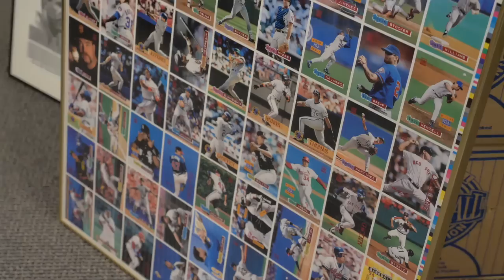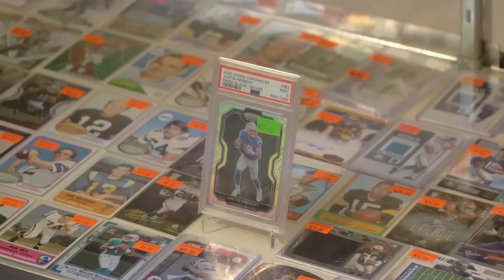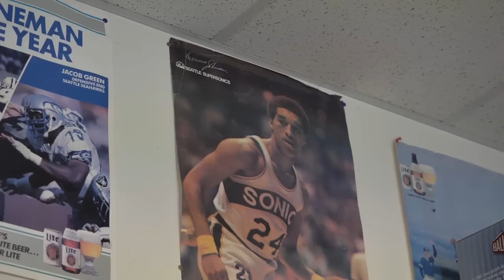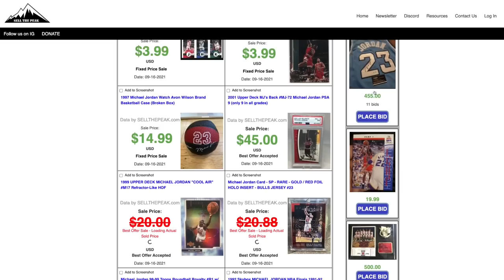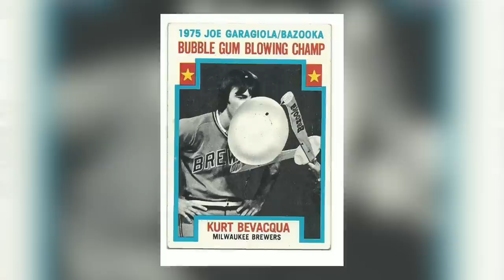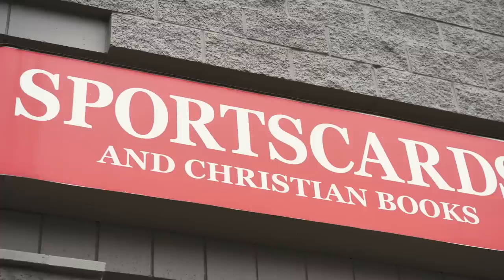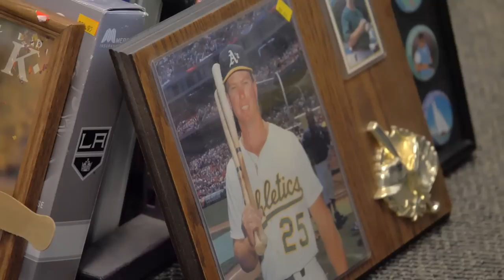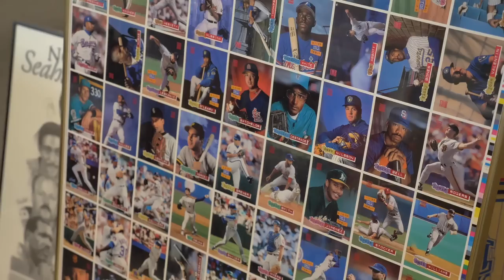How a Sports Card Passion Turned Into a 6-Figure Business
Discover how a sports card shop earns high 6 figures.

Have you ever wanted to start a sports card business, quit your 9-to-5, and start your own awesome company? That’s what Don did when he started DJs Sportscards.

Don’s store sits in his childhood stomping ground. He also grew up around baseball cards, football cards, and comic books. So he always had a foot inside of the trading cards world. He got his first chance to get into baseball card flipping while he was still in high school, and he jumped at the opportunity.

And today, he’s crushing it with his very own card shop.

In this video interview, you’ll learn about how Don grew his sports card business to the high 6 figures with only 7 employees. Even better, he started this incredible business with just $700.

This sports card store is doing so well, in fact, that they even received the coveted ‘Steve James’ Award from Upper Deck!

Learn how Don earns up to 100%-200% markup on his products, his views on not always being the cheapest at what you do, and how he drives so much business with completely free advertising!

You’ll also learn how Don got started, how he overcame scaling challenges early on in his business, how he prices his products (hint: he doesn’t use random internet prices), how you can get started in the sports card business for a very limited investment, and how you can use Don’s model to maximize your own business to get the best returns possible.

Anyone who’s wondering how to start a sports card business will learn a ton from this interview!

Resources:
- Start or Grow Your Business with UpFlip Academy
- Find Out More About Don's Sports Card Business

Timestamps:
0:00 Intro
1:36 Meeting Don
2:55 Initial Budget
3:40 Business Mistakes Not To Make
4:25 Building A Customer Base
5:53 Sales Revenue for 2021
6:12 Online Sales vs In-Store Sales
8:02 Business Mistakes To Avoid
8:59 Best Sellers
10:21 How To Become a Card Seller
11:32 Buying Inventory
13:10 - Finding Employees
14:24 How to Beat Competitors
15:31 Best Return from Online
16:54 High-Profit Margin Sellers
18:34 Knowledge and Skills Needed
19:48 How Don is Successful
20:49 Culture at the Store
21:37 Blitz
22:58 Location
25:33 Loyal Customers
26:29 Entrepreneur Advice